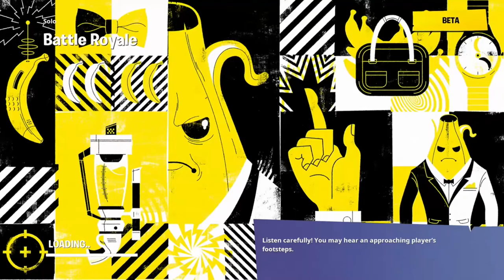DYLONDYLONDILON- Visit grumpy greens, Risky reals, and Mowdown!